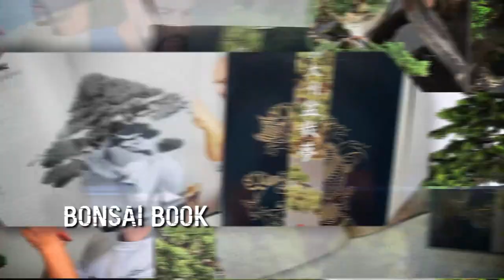Bonsai Dream Museum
The Italian Bonsai Dream museum created from the collaboration between the bonsai Artist Mauro Stemberger , the Garden Verde and the local bonsai club ‘ Amici del bonsai Marostica’ . Was open in 2015 in the city of Marostica , Italy and shows some from the best bonsai of Mauro Stemberger ‘s private collection. It is open to public on appointment and is created as a gravity center for the local bonsai lovers to have a good place to meet and enjoy bonsai art together. If you like to visit please send an email